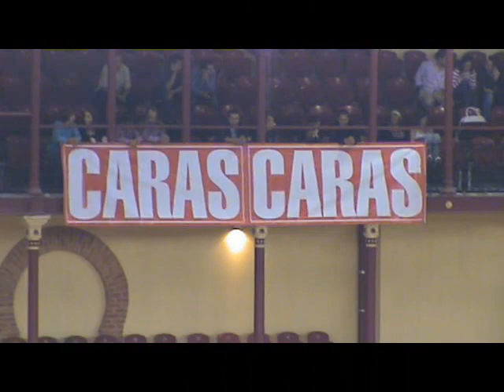Banda do Samouco Campo Pequeno 2008 - Paquito El Chocolatero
Banda da Sociedade Filarmónica Progresso e Labor Samouquense

Praça de Toiros do Campo Pequeno

Grande Corrida "Caras"

Paquito El Chocolatero
Música de Gustavo Pascual Falcó

Lisboa, 11 de Setembro de 2008